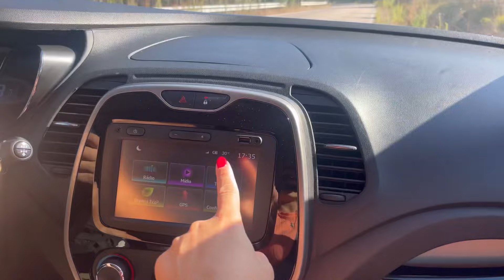PRIMEIRA VEZ ACAMPANDO NA PRAIA 🏝️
Você que quer ter uma renda extra ? Ou simplesmente poder trabalhar apenas com seu celular no conforto da sua casa?? Então clica aqui 👇🏼👇🏼👇🏼

✈️Faça aqui sua cotação ✈️👇🏼👇🏼👇🏼
         🏠imobiliaria Spfinance 🏠

🏠Grupo da sua casa Propria 🏠